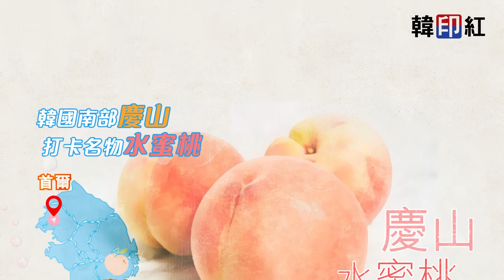韓國直送水果#5 韓國水蜜桃來自咩地區? 各產地水蜜桃又有咩特色? 韓國水果 | 水蜜桃 | 白桃 | 黃桃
由韓國空運到港既水蜜桃 原來都有分各個地區同品種!
慶山, 沃川, 長湖院, 忠州, 宜城水蜜桃 各有各特色同口感!
款款同一樣新鮮每日空運到港!
黎韓印紅就買得到喇~
韓國食品 韓印紅
31間分店為您服務